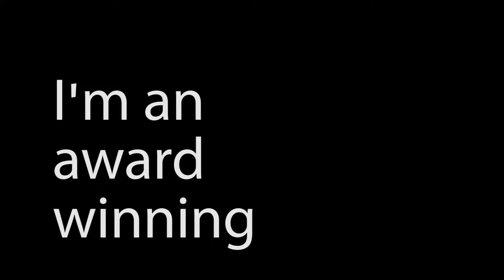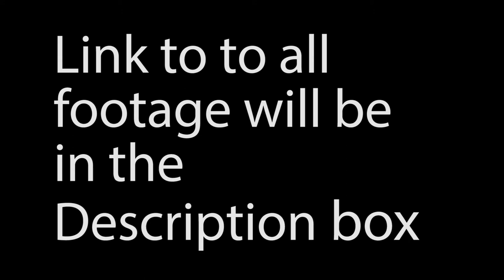James Bateman Demo Reel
Hello, my name is James Bateman, and I am a graduate of Eastern Illinois University with a Bachelor of Arts in Communications Studies with a degree in Multimedia and currently a Photographer with 5+ years experience of taking, editing and distributing high-quality photos and videos. I also have 3+ years as a social media coordinator and a year of sales experience. I have the knowledge and expertise needed to hit the ground running and start making an immediate contribution to your company.